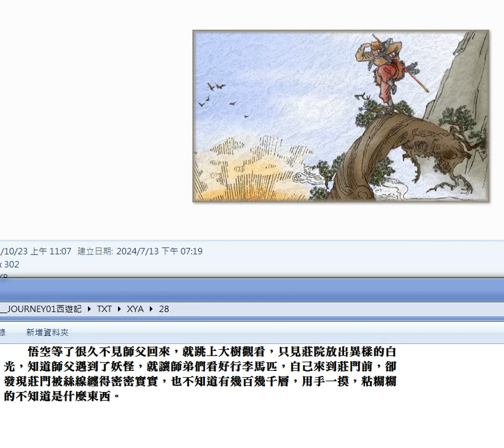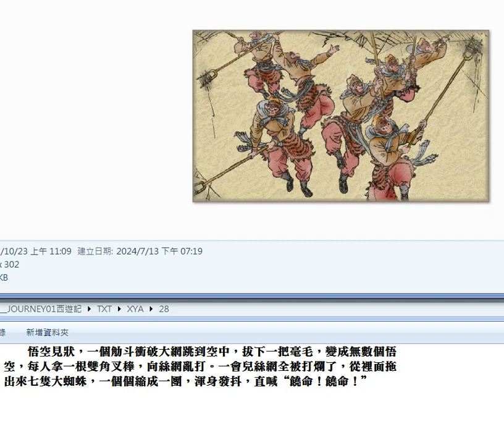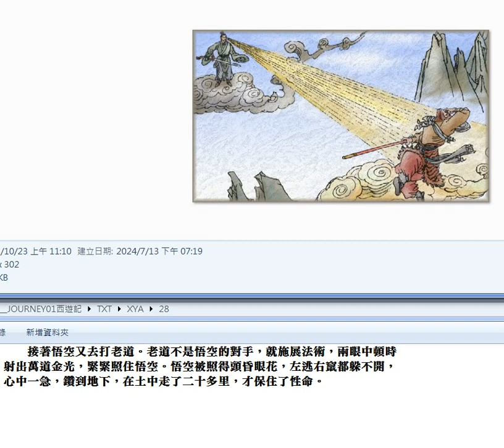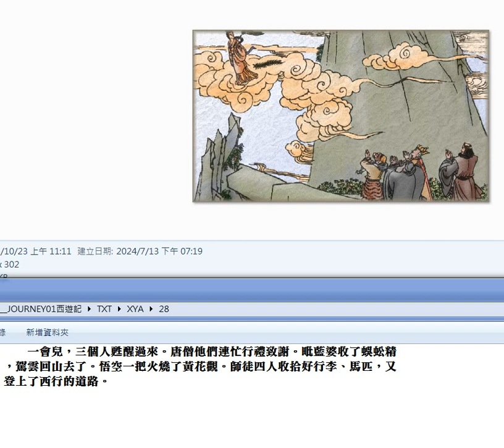錄製 2024 07 16#西遊記 28#圖片集